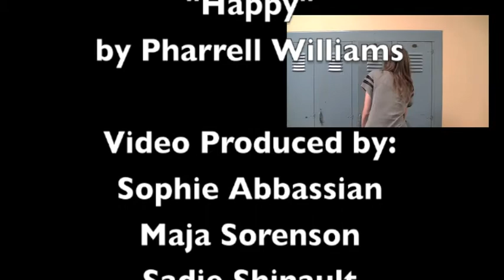Happy Music Video by Maja, Sophie, and Sadie